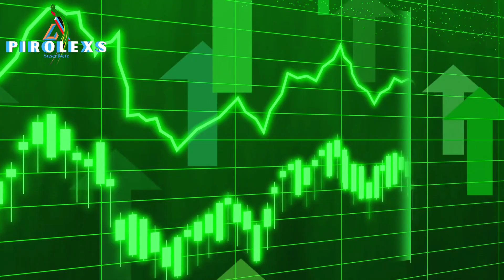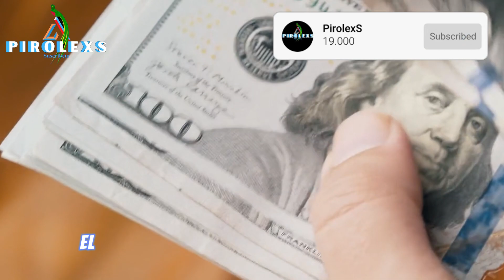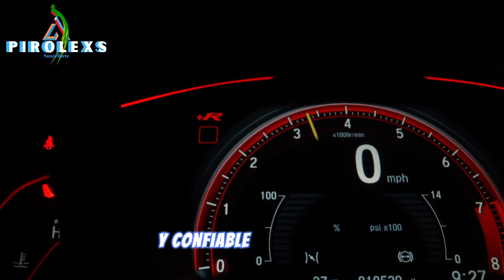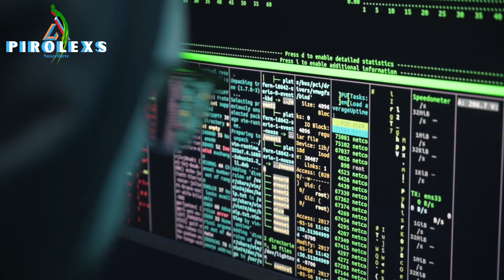Auto Eléctrico de México que Despierta la Envidia de Latinoamérica" 2025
🔥 ¡El viaje acaba de empezar y tú eres parte de la tripulación!🔥
Deja tus Huellas!Comentandonos!